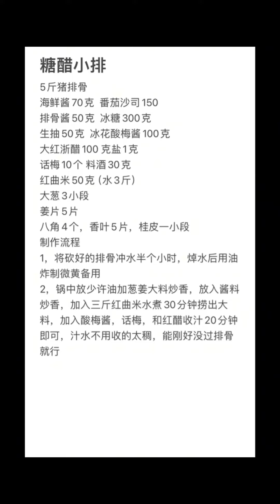《糖醋小排：诱人美味的酸甜平衡，让你垂涎欲滴！》